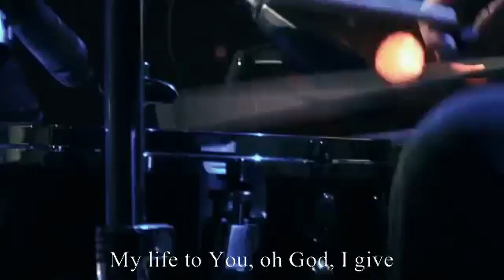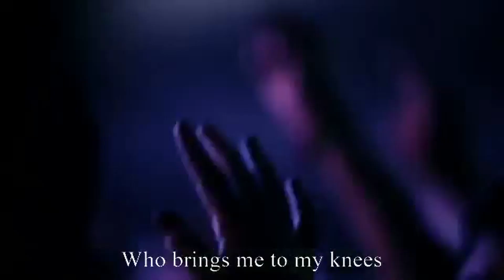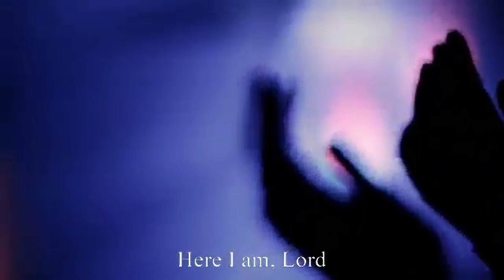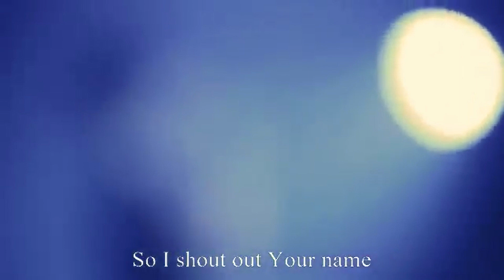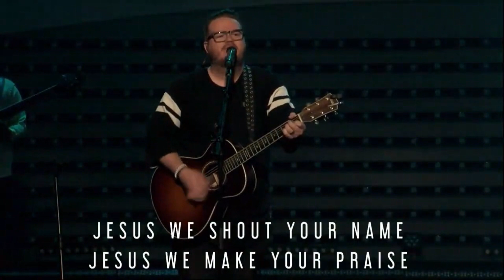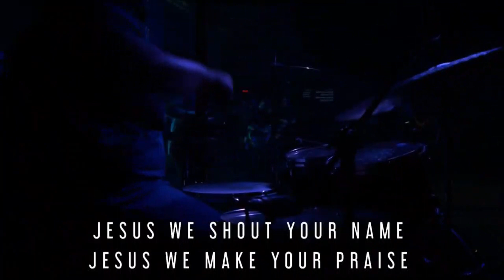CCS English Service 08/04/2018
Praise Time